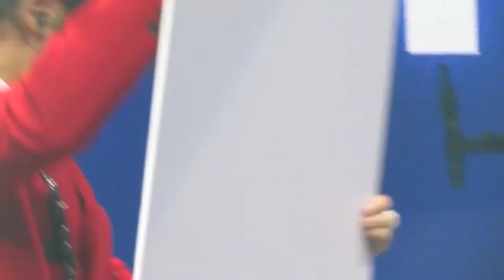20201018北京，壹空间，EP《我遇见我》首唱会的几个片段，现场气氛超级好！首唱会两周年快乐❤️💙